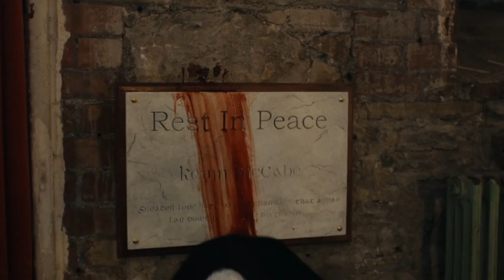Pixie (2020) Soundtrack. Phil Kieran & Green Velvet - Michael Jackson (Jamie Jones Edit)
Video frames from the movie: Pixie (2020)